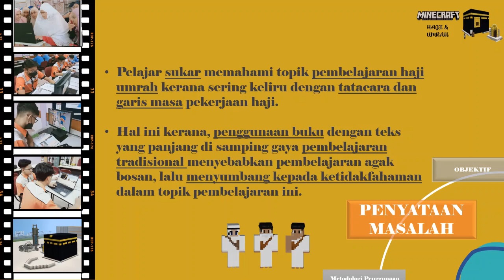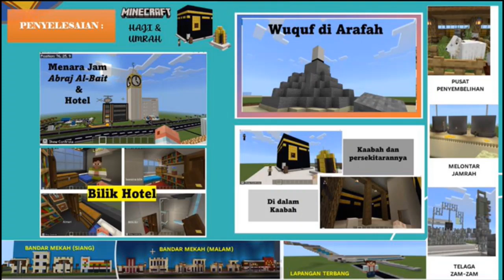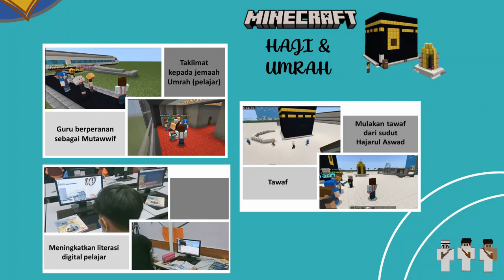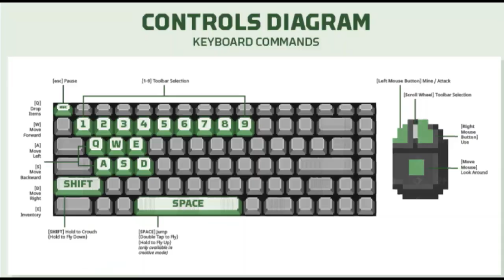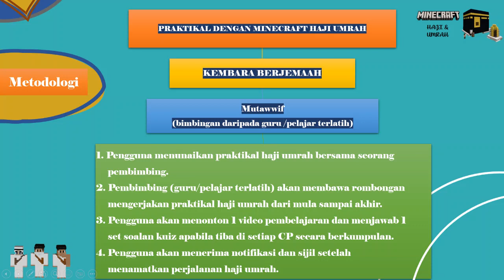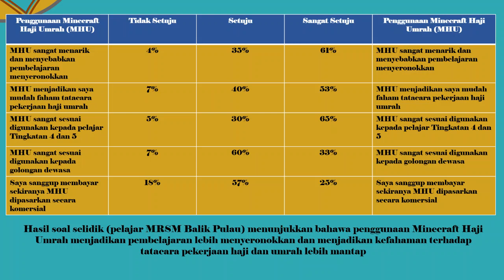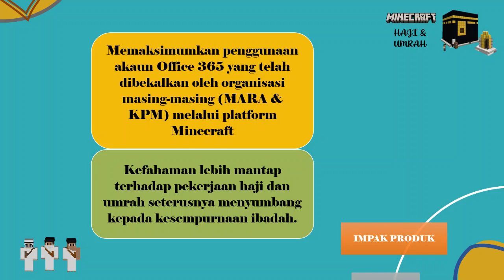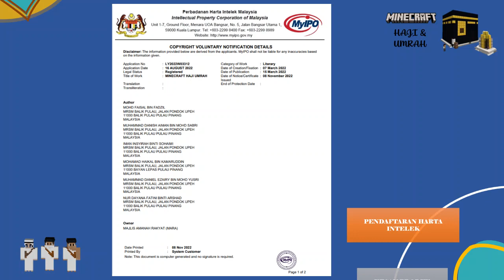Pembentangan Inovasi 9 Minit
Projek Inovasi Minecraft Haji Umrah